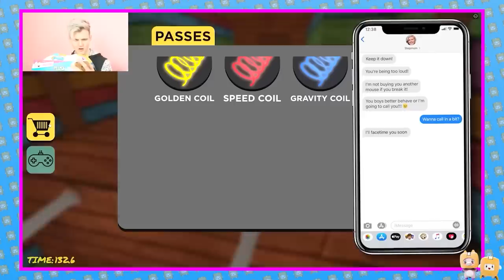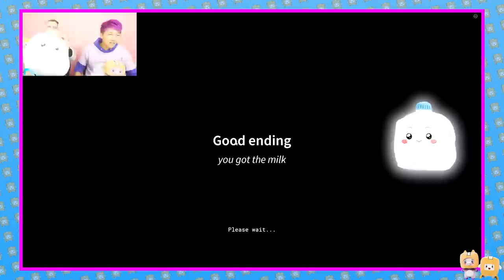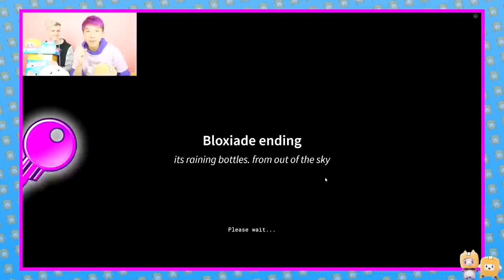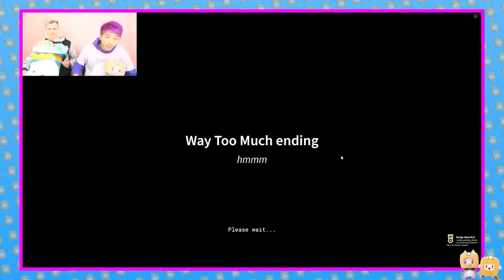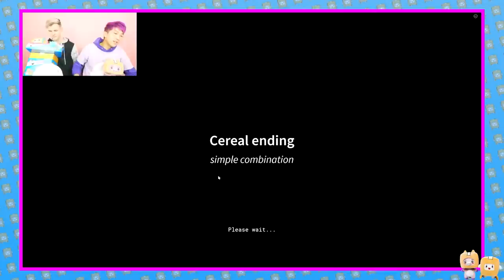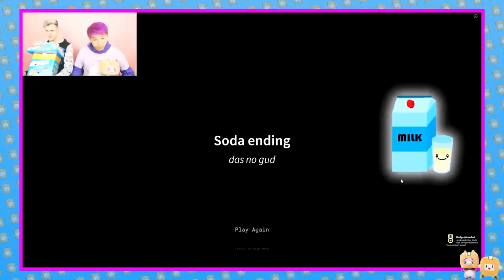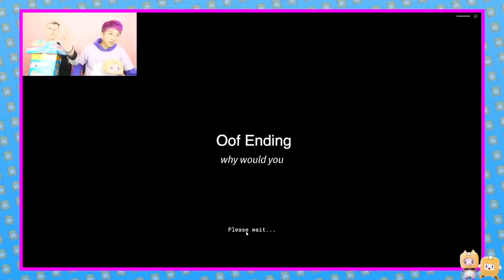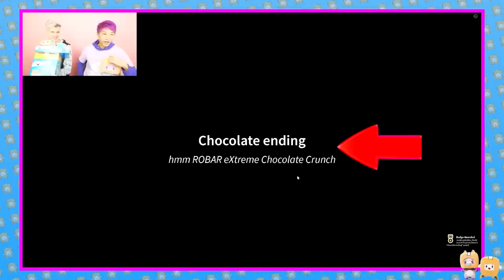GREATEST ROBLOX ESCAPE STORIES EVER! *INSANE ROBLOX OBBIES*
LankyBox World!